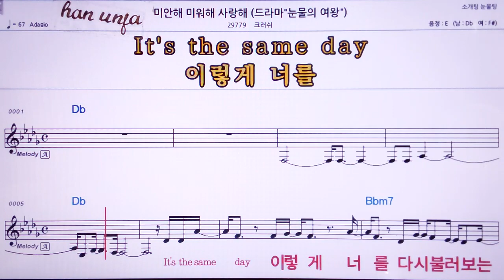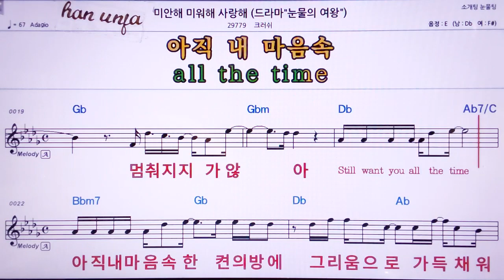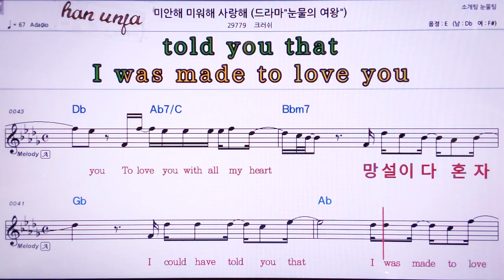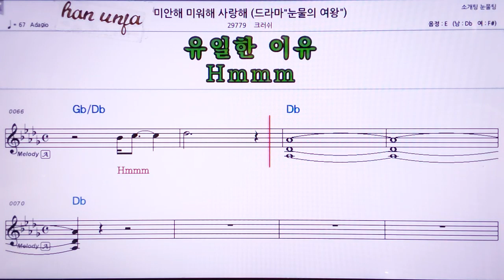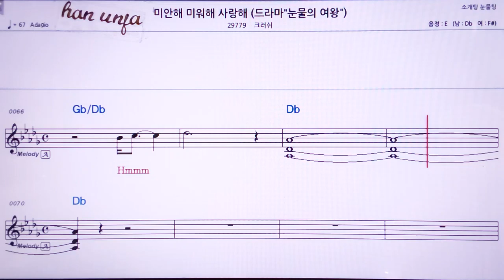💖 미안해 미워해 사랑해/크러쉬 👍MR,노래방, 악보, 코드,Karaoke With Sheet Music